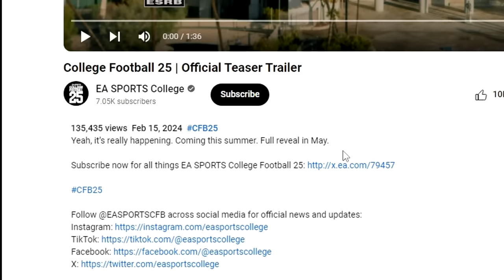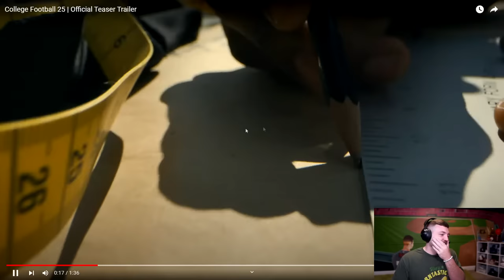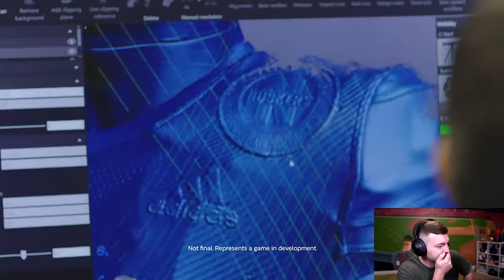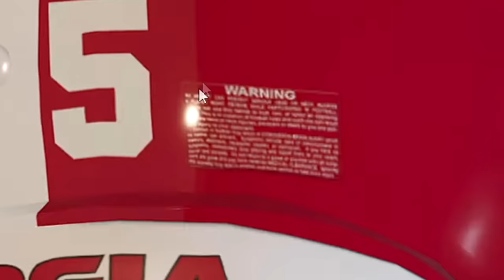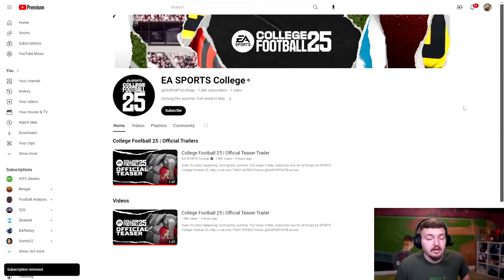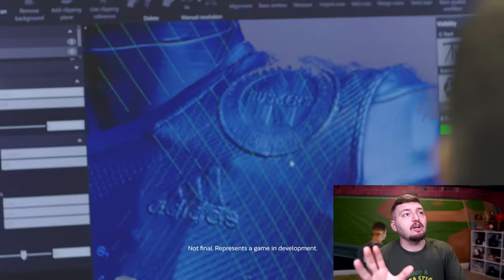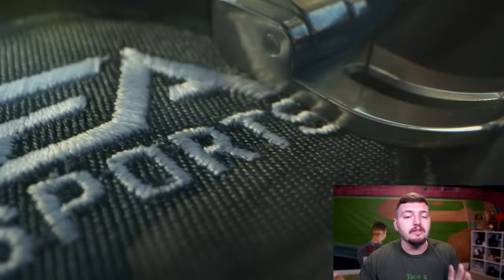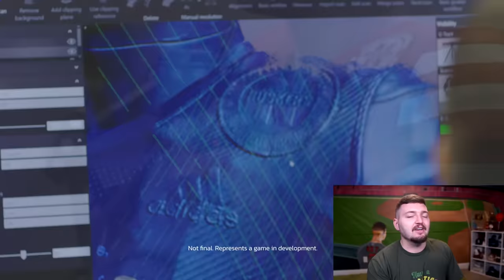The NEW College Football Game, FINALLY!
EA Sports FINALLY released a teaser trailer for EA Sports College Football 25, which is releasing this summer. Today, we react to the trailer and talk College Football 25!